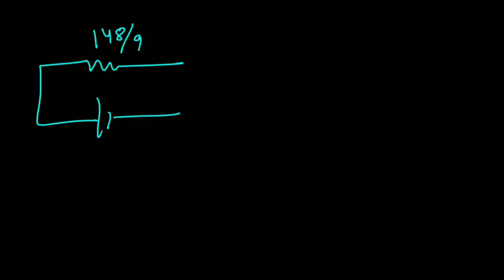combination of resistors circuit solved numerical (not so easy not very tough) ! Veeru virus PHYSICS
a conceptual numerical for combination of resistors you have to understand the basics of series and parallel to solve this type of numerical